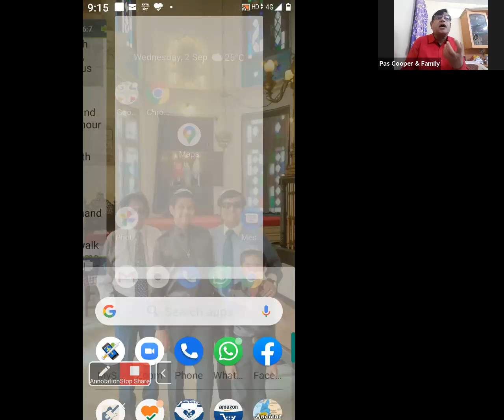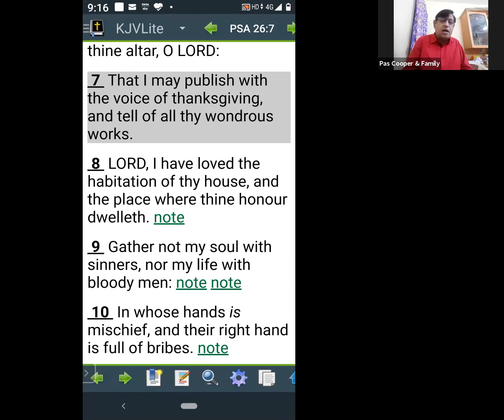Having a thankful heart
Pas Frederick Cooper

Preached on 2nd September 2020 at the online service.